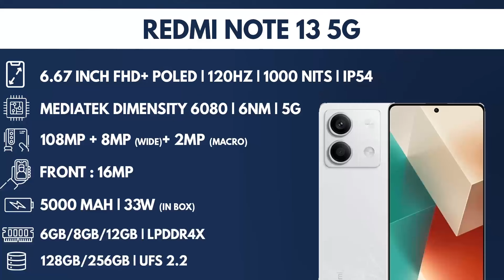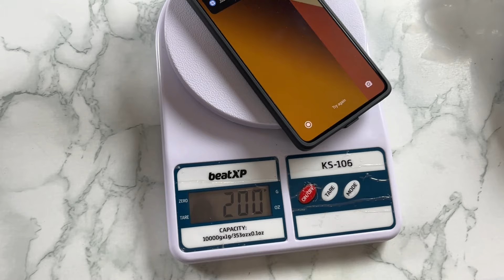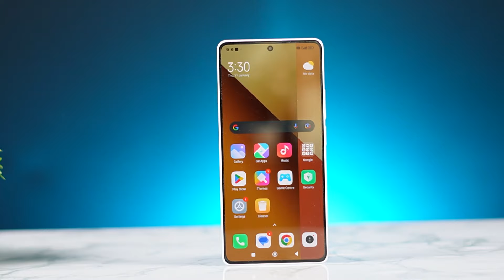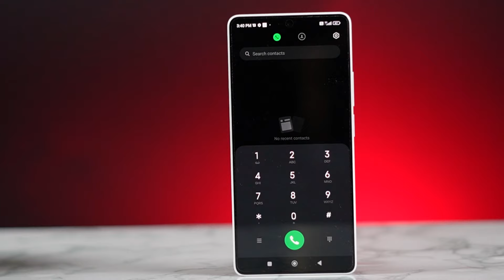Redmi Note 13 Unboxing & Initial Impressions || In Telugu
🎞️📱💻 My Gear 🔌🖱️🖥️

📌 At The Time Of Uploading This Video I Have 123,254 Subscribers